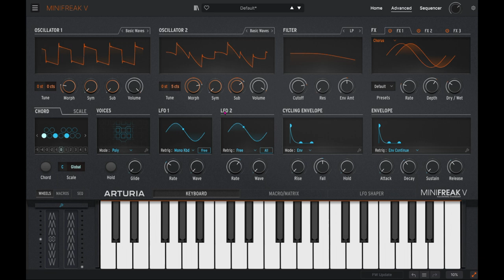Aprender Como Usar un Sintetizador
This is a video lesson I created for a class I am taking. The purpose of this video is to help young kids who are aspiring musicians learn about how to create music with a variety of tools.

This video was created specifically for those who speak Spanish, since in US schools there are often not enough materials available for Spanish speakers, which is the second-most spoken language in the US. Hopefully having some materials in their native language will facilitate a better learning experience overall.

The idea is to give an introductory understanding about the world of synthesis, and give students the tools and knowledge they need to get started making their own sounds and music using synths.